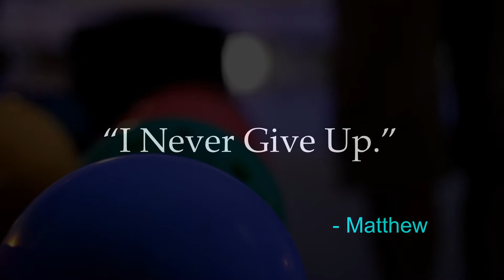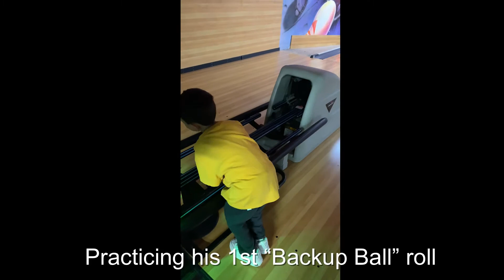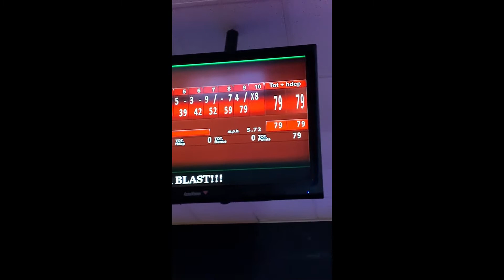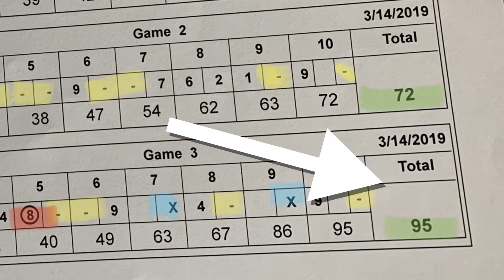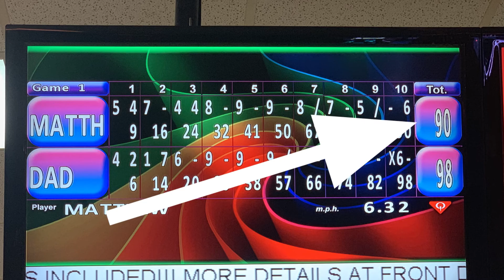Youth Bowler Matthew Never Gives Up if There's a Bad Break at Youth Bowling!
“I Never Give Up.”

My name is Matthew and I’m starting my 10-pin bowling adventure and having fun along the way and want to share it with you so we can learn together!

In this video, I ordered my first bowling sleeve and got it in the mail early! I show you an unpacking of it and it was comfy and cool looking!

I tried my first “backup” ball and my first “curve” as I improve my game. It’s beginning to feel cool. I decided to join a Bowling Youth League at Tomball Bowling Center near where we live. My first league!

I bowled my first 97 game! But its not alway easy, sometimes I get in the gutter but I focus on my next ball, and so can you if you’re starting.

I got a new 8 lb reactive resin R-16 coversock ball called Twist by Brunswick. Starting off, it was really hard and I bowled some of my worst games. But over time I got use to it. Some tough frames, but I kept going.

Oh! If you would like to donate to my bowling journey, you can use PayPal. This will help me with travel costs, equipment, tournaments, etc. and I would really appreciate it! I’ll include you as a supporter in future videos if you want me to!

Need to go for now, no time to spare, lol  - Matthew